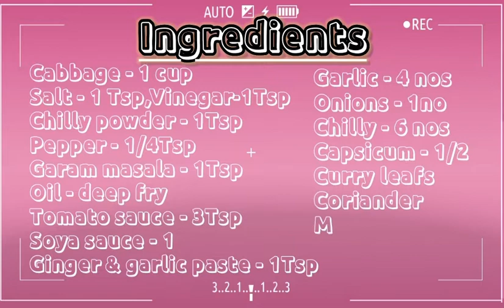Siri's Kitchen 👑 || వెజ్ మంచూరియన్ || Veg Manchurian recipe video on YouTube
Siri's Kitchen 👑 || వెజ్ మంచూరియా || Veg Manchuria recipe video on YouTube

How to make vanilla cake at home with out oven Siri's Kitchen 👑 || vanilla cake recipe video on YouTube

How to make chocolates Siri's Kitchen 👑 || very easy instant chocolates 😋

Mushrooms pizza

Home made Pani Puri & Dahi Puri Siri's Kitchen 👑 || recipe video on YouTube

Siri's Kitchen 👑 || How to make chocolate video on YouTube

How to make egg bajji || Siri's Kitchen 👑|| very tasty and easy egg bajji recipe video on YouTube

స్పెషల్ చికెన్ ఫ్రై పీస్ బిర్యానీ
Siri's Kitchen 👑 || spl chicken fry piece biryani recipe video on YouTube

బియ్యం ఉప్పా || Siri's Kitchen 👑 || Rice Upma recipe video on YouTube

How to make karapusa || Siri'sKitchen 👑 || karapusa recipe video on YouTube

Siri's Kitchen 👑 || కాబూలీ చనా చాట్ || kabuli chana chat recipe video on YouTube

Siri's Kitchen || మామిడి హల్వా || Mango halwaa recipe video on YouTube

Siri's Kitchen 👑 || Prawns 65 recipe video on YouTube

Siri's Kitchen 👑 || దోస పిండి తో ఆలూ మసాలా బోండాలు || Aloo masala bonda recipe video on YouTube

క్రిస్పీ జెయింట్ చెకోడిలు || crispy giant chekodilu recipe video on YouTube Siri's Kitchen 👑

Siri's Kitchen 👑 || రొయ్యల కూర || Prawns curry recipe video on YouTube

How to cook prawns curry very easy

Siri's Kitchen 👑 || డ్రై ఫ్రూట్ మిల్క్ షేక్ || Dry Fruit Milk Shake recipe video on YouTube

How to made dry fruit milk shake

Siri's Kitchen 👑 || పనీర్ బట్టర్ మసాలా  recipe video on YouTube

How to cook paneer butter masala recipe in Telugu

Siri's Kitchen 👑 || ఉప్మా బటర్ పన్నీర్ దోస
Upma Butter Paneer Dosa recipe video on tube you channel

Siri's Kitchen 👑 || పాలకురా చికెన్ కర్రీ ||Palakura chicken curry 🍗 recipe video on you tube channel

How to cook palakura chicken curry

Pani Puri & dahi Puri Ingredients

Puri - 10 nos
Kabuli Chana - 1Cup
Aloo - 1/2Cup
Onions - 1/2Cup
Carrot - 1/2Cup
Chilly - 5 nos
Chilly powder - 1Tsp
Oil ,Salt,Water

Pani puri masala -1Tsp
Turmeric powder -1/2Tsp
Coriander
Tamarind
Peanuts,Karapusa
Tomato sauce,Curd

how to make dahi puri at home
dahi puri recipe
How to make dahi puri
golgappa recipe
How to make pani puri at home
Home made pani puri & dahi puri
siris medi kitchen
Siri kitchen
Siri's Kitchen 👑

Vanilla cake ingredients

Cake mix - 200g
Milk - 1 Cup
Oil - 1Tsp
Tuti fruit - 2Tsp

Veg Manchuria ingredients

Salt - 1 Tsp,Vinegar-1Tsp
Chilly powder - 1Tsp
Pepper - 1/4Tsp
Garam masala - 1Tsp
Oil - deep fry
Tomato sauce - 3Tsp
Soya sauce - 1

Onions - 1no
Chilly - 6 nos
Capsicum - 1/2
Curry leafs
Coriander
Maida - 1Tsp
Corn flour- 1Cup

veg manchuria recipe video
manchurian recipe
Siri’s kitchen 👑